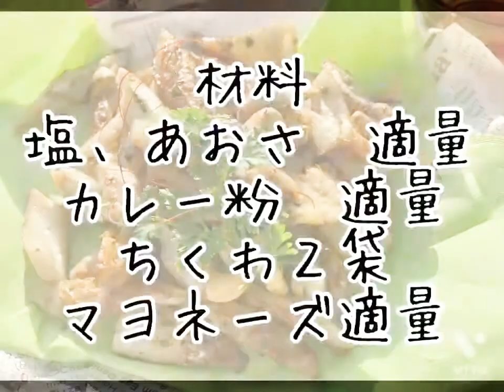竹輪の磯辺カレー炒め！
〜材料〜
ちくわ　２袋
あおさ　適量
塩　　　適量
カレー粉適量
マヨネーズ　少量

注意‼︎
ちくわとカシューナッツに塩分があるので、
塩は少し控えめに…。

ビールのおつまみに、ピッタリです！